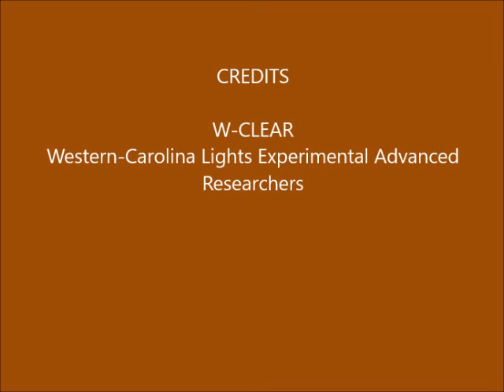Brown Mountain Lights Camera 2 March 08-09, 2018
Dusk-to-dawn 60-second images. Cloudy early to clear. Campfire on Pinch-In Trail. Some vehicle lights on Dogback.